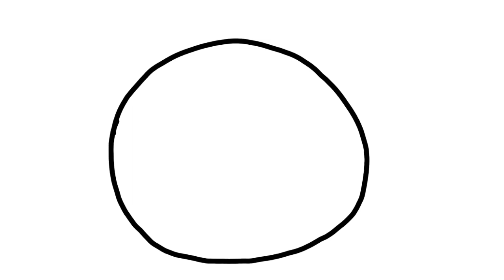How to draw an Angry Bird Drawing Tutorial | Draw an angry bird in Photoshop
'Welcome"
It,s a drawing channel. for you and your kids to learn.
How to draw an Angry Bird Drawing Tutorial | how to draw an angry bird step by step